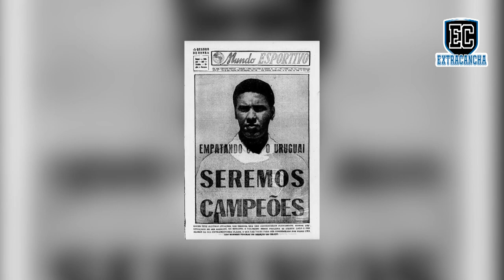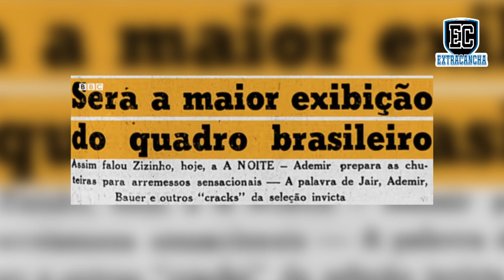El día que TODO BRASIL LLORO | Historia y CONSECUENCIAS del MARACANAZO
En 1950 el Brasil sufría la derrota más dolorosa en su historia, dejando  una serie de modificaciones radicales en el fútbol brasileño, llegando incluso a cambiar para siempre el color de la camiseta.